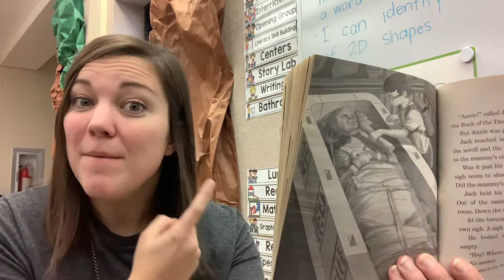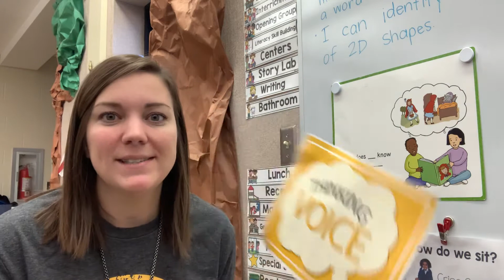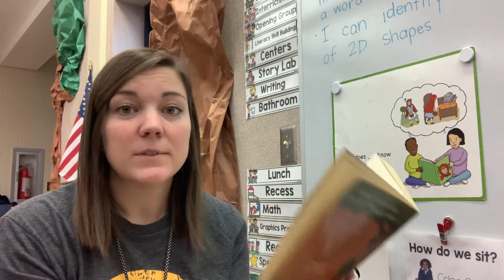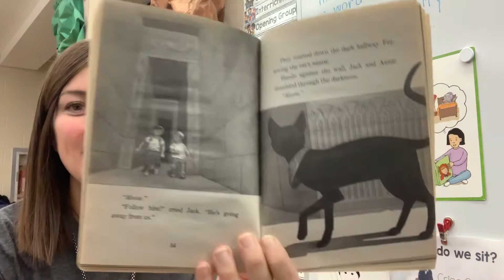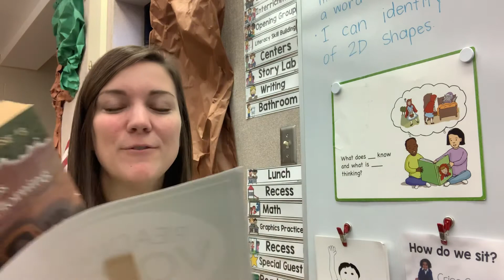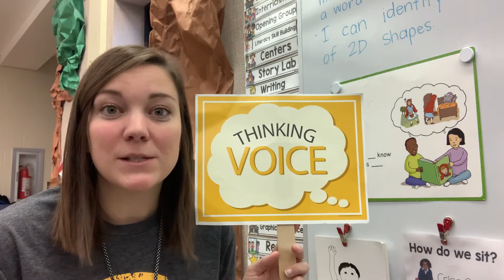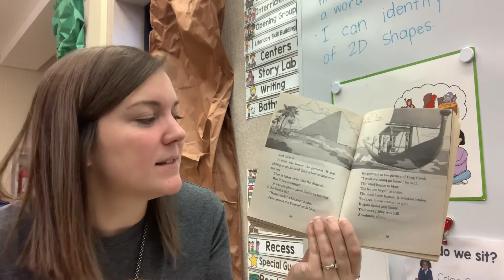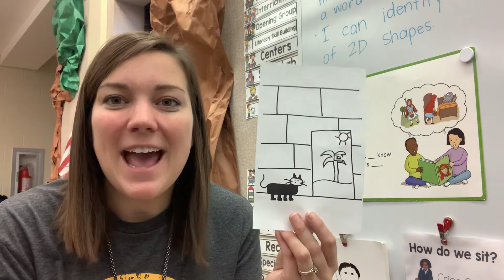Mummies in the Morning - Chapter 9